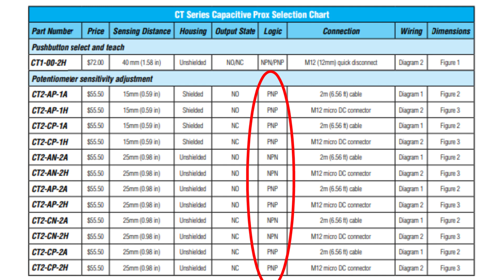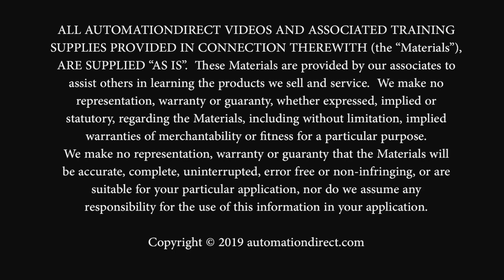Capacitive Sensors Setup Tutorial from AutomationDirect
In this video, we demonstrate how to set up and adjust capacitive proximity sensors, from AutomationDirect, to detect different materials.  We use a CT2 series AutomationDirect capacitive sensor to detect a hopper filled with marbles and plastic terminal blocks.